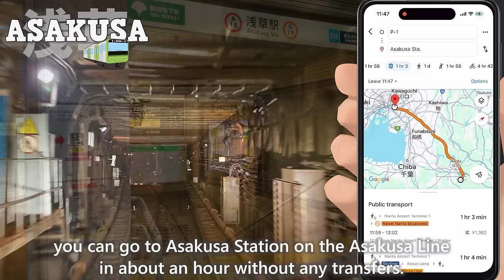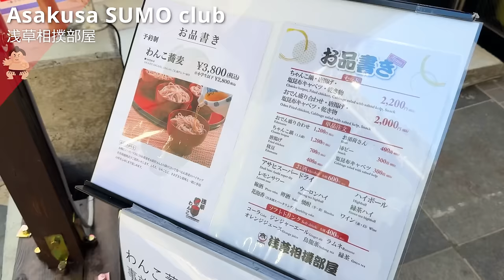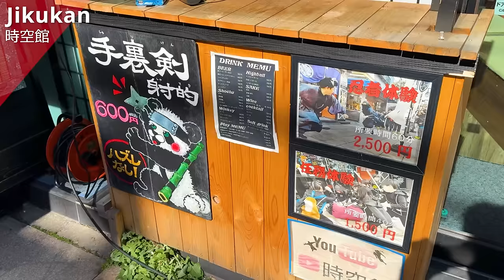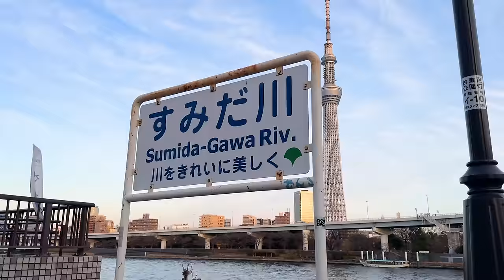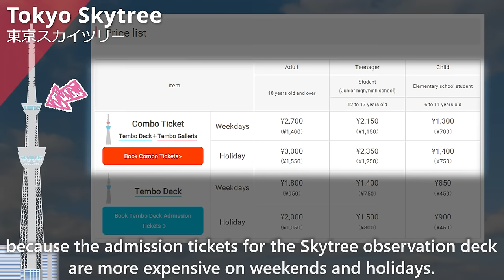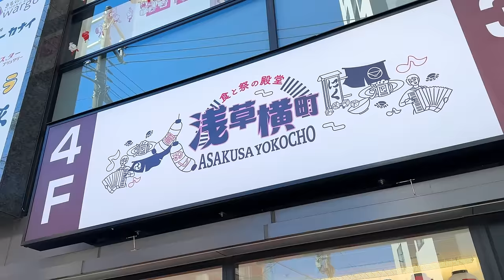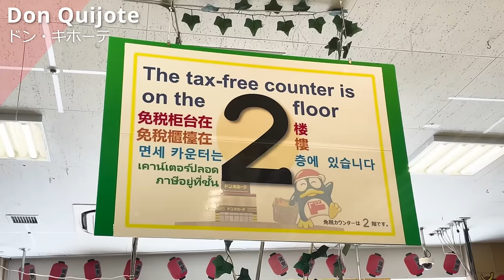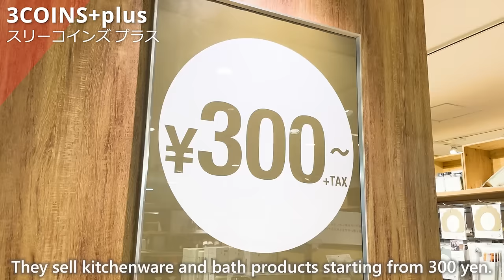Tokyo - Things to do in Asakusa / Street Food & Sightseeing / Japan Travel Itinerary 2024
Japan Travel Guide - Things to do in Asakusa, Tokyo including Street Food. Asakusa is a popular spot to visit for sightseeing in Tokyo.
If you're first-time visitors to Japan, we'll introduce what to eat and where to go in Asakusa.
Enjoying street food is recommended, but trying a Gyukatsu (beef cutlet) restaurant in particular is worth it!

【Contents】
0:00 Intro

0:52 Asakusa SUMO club

2:03 Samurai Ninja Museum

2:21 Jikukan

2:44 EKIMISE

3:38 Ichiran

3:58 Sumida-gawa River
- Sumida Park

4:19 Tokyo Skytree

4:43 Tokyo Rakutenchi Asakusa Building
- UNIQRO

6:31 Don Quijote

7:05 OK Asakusa

7:25 Asakusa ROX

9:35 Kaminarimon

9:48 Nakamise-dori street
- Azuma

10:37 Senso-ji Temple

11:35 Asakusa Culture Tourist Information Center

12:09 Rickshaw
- Tokyo Rickshaw

12:34 Hanayashiki

13:40 Hoppy-dori street
- Tsukushi

14:35 Onyado Nono

15:24 YAKINIKU LIKE

15:48 YAKINIKU KING

16:16 Kappabashi Shopping Street

16:35 Asakusa Gyukatsu

Would love to have your support!!

Your Perfect Japan Travel Food Guide - We introduce Japanese food (cuisine), Japanese restaurants and stores.
(Conveyor belt sushi, shabu-shabu, soba noodles, tempura, yakitori, ramen, sake, yakiniku, Japanese street food, Japanese vending machine etc.)